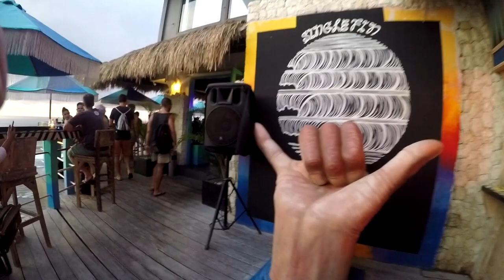BALI BEACH CLUBS - Sundays and Single Fin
This is one of my favourite beach clubs in Bali - Sundays Beach Club at Karma Beach. Great for relaxing, snorkelling, food and cocktails!